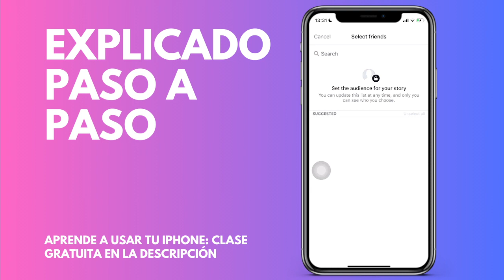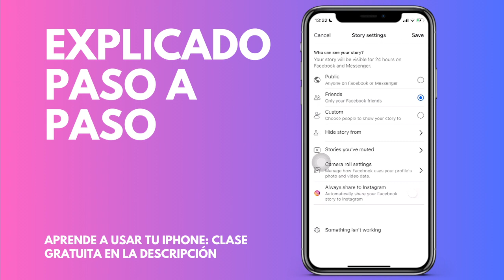Cómo enseñar tu historia de FaceBook a personas concretas (Android & IOS)